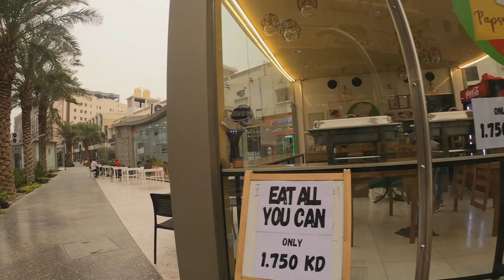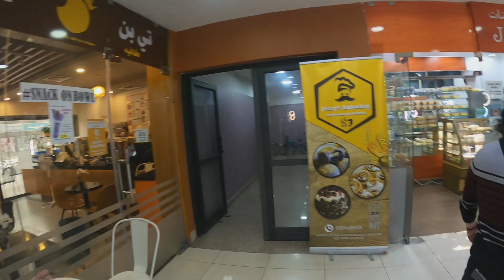OLD SOUK/SALMIYA KUWAIT.UPTO DATE.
MY VIDEO WAS MADE FOR PURE ENTERTAINMENT PURPOSE ONLY. THESE COPYRIGHTS BELONG TO ITS RIGTHFUL OWNERS.